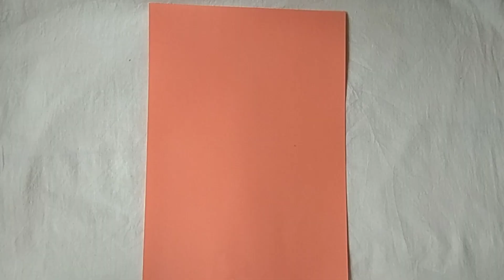HOW TO MAKE POT FLOWERS|| PAPER FLOWERS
Hello viewers 😉

Amazon Prime:

In this video I have made pot flowers .

Through my video you can also learn how to make pot flowers .

I hope my video will help you to learn something new.